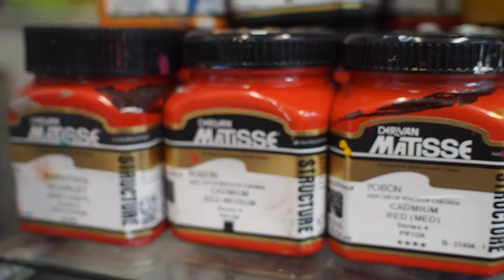Georgina Hart - My Story